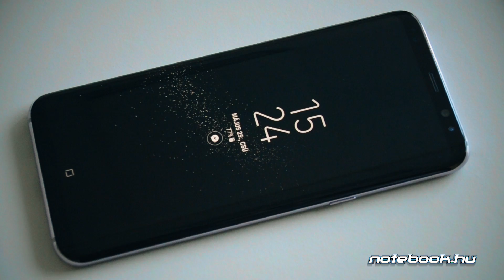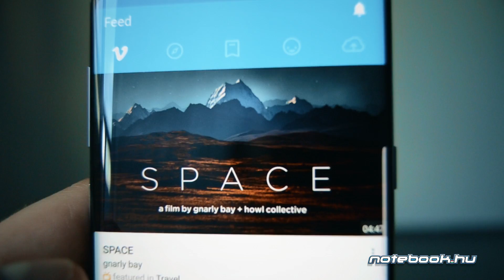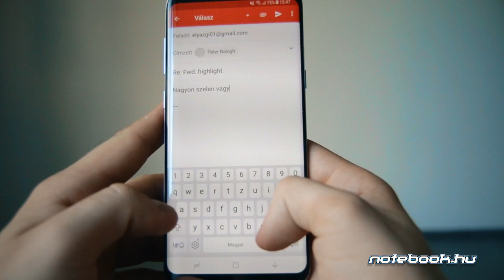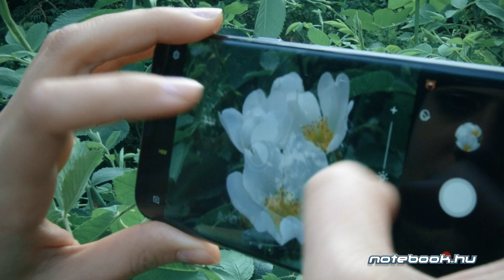Samsung Galaxy S8 Plusz Teszt | Galaxys útikalauz stopposoknak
Megérkezett a Notebook.hu-ba is a Samsung Galaxy család legújabb és legcsodálatosabb tagja az S8 és az S8+! Segítségetekre lesz Dénes, aki bemutatja nektek, hogy milyen szuper dolgokra képes ez a csúcstelefon.

Infók a telefonról:
Samsung Exynos 9 Series (4 x 2.3 GHz + 4 x 1.7 GHz) • 6,2" Quad HD+ sAMOLED kijelző • 64GB flash drive • 4GB memória • Wireless 802.11 ac • Bluetooth v5.0 • 4G LTE • USB-C • 12MP Dual Pixel / 8MP kamera • Por- és vízálló (IP68 szabvány) • NFC • éjfekete • 2év garancia

Ne felejtsd elolvasni az írásos tesztünket a Samsung Galaxy S8 Pluszról!

További információhoz látogass el a Notebook.hu oldalára.